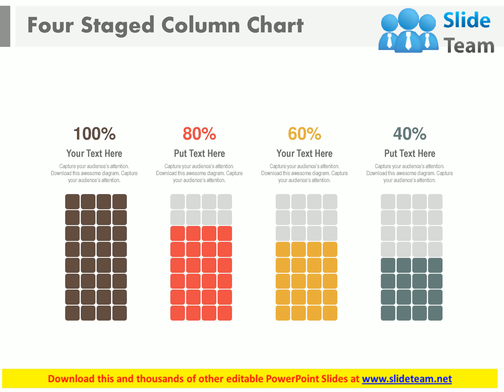four staged column chart with percentage powerpoint slides